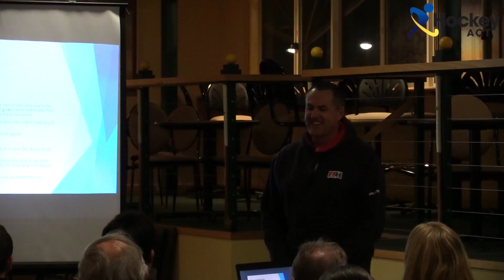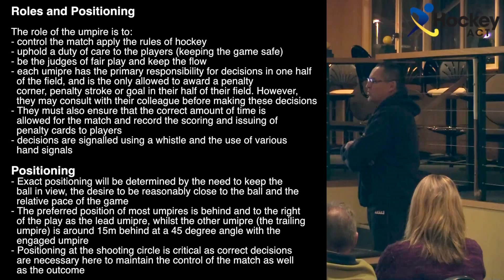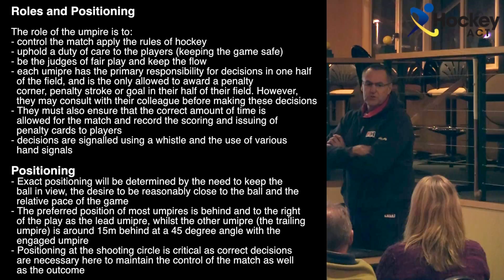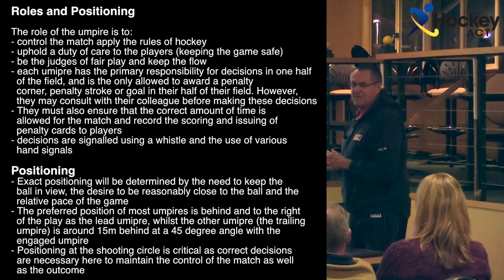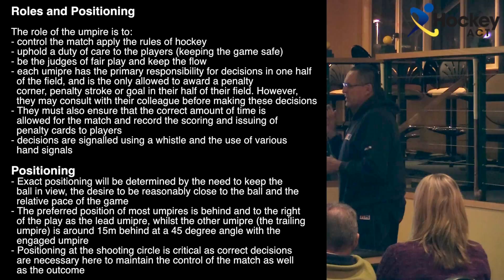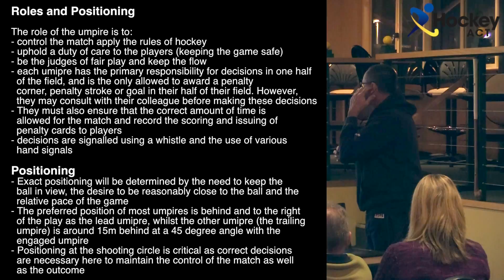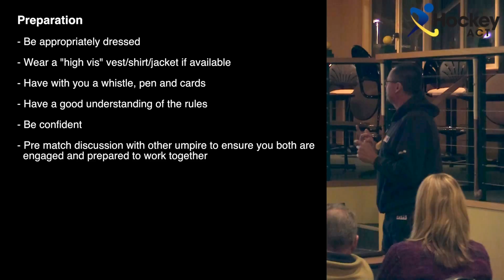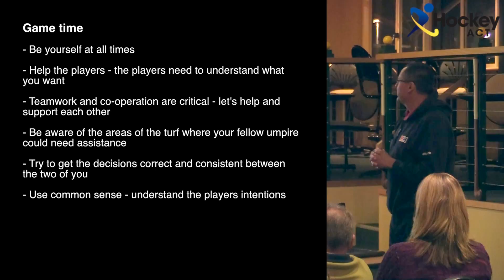Introduction, Roles and Positioning, Preparation & Game Time - Dave Gentles Umpiring - 1 of 8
Dave Gentles, former International umpire for FIH - International Hockey Federation, shares his experiences in umpiring through his career and explains the new rules being trialled in the ACT for 2015.

Dave was the world number 1 umpire at the time of his international retirement, umpired the Men's Gold Medal match at the 2012 London Olympic Games and has obtained the "Golden Whistle" - recognition of 100 international games umpired.